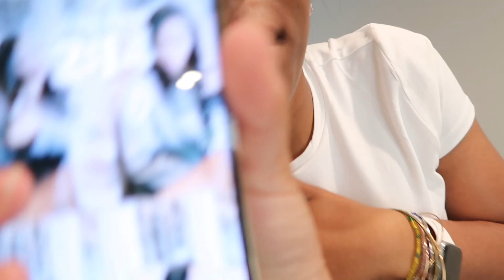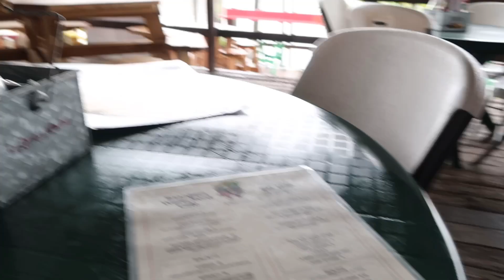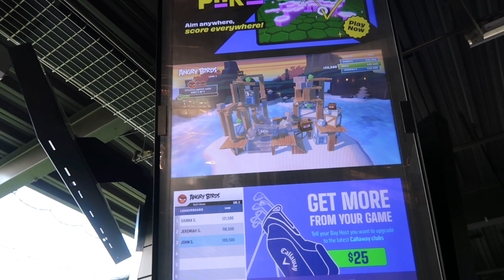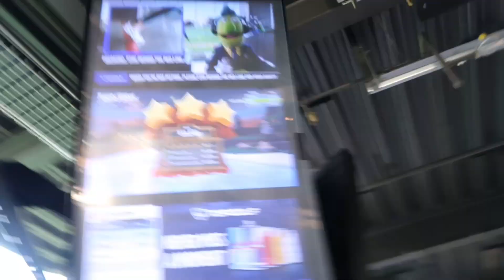WEEKEND VLOG: Haul | Road Trip | Top Golf | New shoes?!?!?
Calm Weekend ngl

Nessa Galore xoxo
Sub Count: 193
Camera: G7x Mark ii
Editor: Capcut